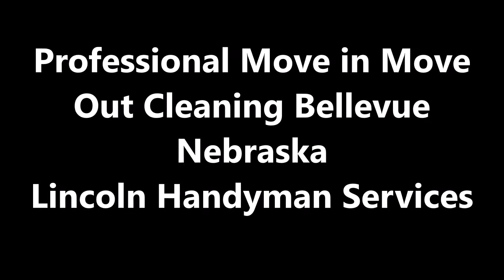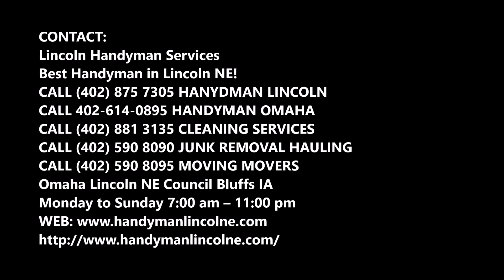Move in Move Out Cleaning Bellevue Nebraska | Lincoln Handyman Services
Professional Move in Move Out Cleaning  Bellevue Nebraska | Lincoln Handyman Services

Best Move out Cleaning and Move in Cleaning Companies in  Bellevue Nebraska: Performing a deep clean before moving out or moving in is beneficial to both parties, especially if you have a security deposit on the line.Make your move an easier one with the help of Lincoln Handyman Services. We offer move in and move out cleaning services for homes, apartments, and condos. Located in  Bellevue Nebraska.

MOVE-IN & MOVE-OUT CLEANING SERVICES  BELLEVUE NEBRASKA
Professional Move In and Move Out Home Cleaning Service: Book your move-in / move-out cleaning today!

Move Out Cleaning: Moving isn’t easy, the last thing you need to worry about is getting the old/new home cleaned. Leave it to the professionals, let the experts at Lincoln Handyman Services take care of the move-in / move-out cleaning for you.

Whether you’re a renter moving out or a landlord with a new tenant on the way. The move-in / move-out cleaning is important.

When a place gets rented it’s crucial that the new resident moves into a clean space. As a renter, it’s important to clean on the way out to get the deposit back.

Either way, the move in / move out cleaning is crucial.
What’s the difference between a move-in / move-out and a regular cleaning?
Move Out Cleaningservices: The standard cleaning is for general upkeep. This includes cleaning the countertops, floors, bathrooms, kitchens and other standard cleaning items you’d expect.
When doing a move in / move out cleaning there are some extra considerations taken to make sure the residence is ready for the next family.

Pro-Tips
Move Out Cleaningcompanies  Bellevue Nebraska: We’ve done a lot of move-in/move-out cleanings and know a thing or two about making sure they go smoothly!
Leave a key: Most move-in/move-outs are for empty homes. It can feel like an eternity waiting through an hour-long arrival window in an empty house. Especially if the Internet has been shut off! Because of this, we always suggest leaving a key to get in. Either under the mat, in the mailbox, or in a lock-box if ones available.

CHEAP MOVE IN MOVE OUT CLEANING SERVICES

SERVICES:
• Handyman Services
• Painting
• Drywall Repair
• Doors and Windows Repair Replacement
• House Renovation
• Bathroom Remodeling
• Kitchen Remodeling
• Sink Installation
• Cabinet Installation
• Concrete / Masonry
• Junk Removal